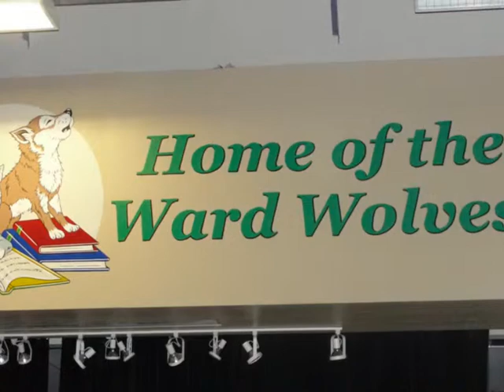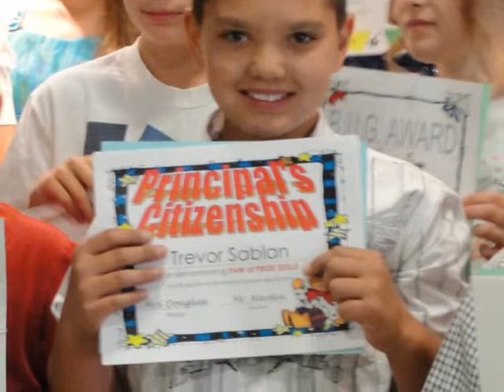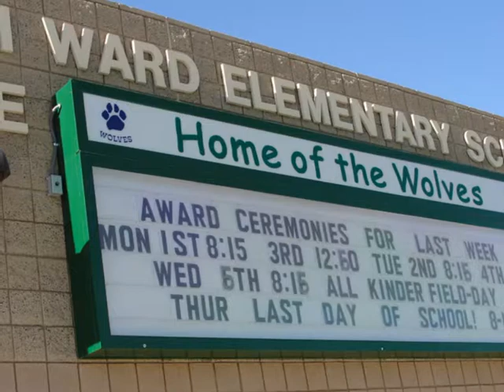5th grade Hardin